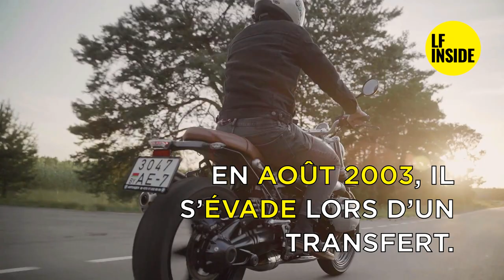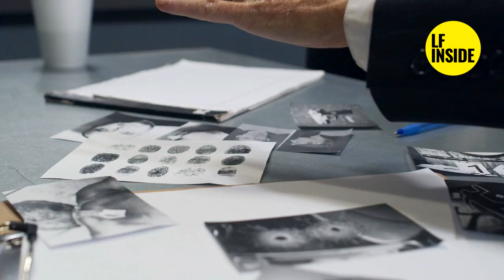TOP 5 DES PLUS GROS TRAFIQUANTS DE DROGUE FRANÇAIS - N°2 SOFIANE HAMBLI "LA CHIMÈRE"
Chaque jour = de nouvelles vidéos

🔴 Voici l'histoire de l'un des plus gros trafiquants de drogue français :  SOFIANE HAMBLI !

Production inédite LF Inside.